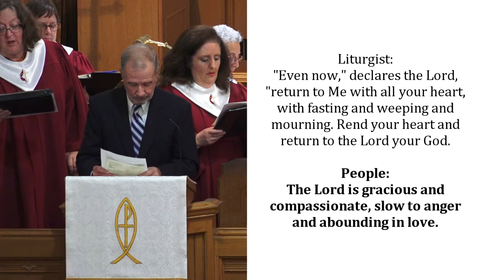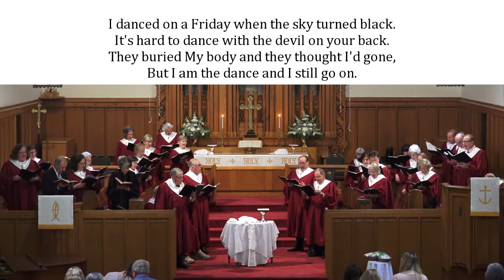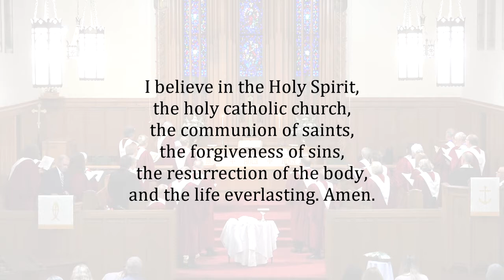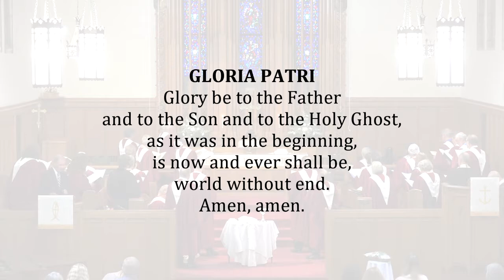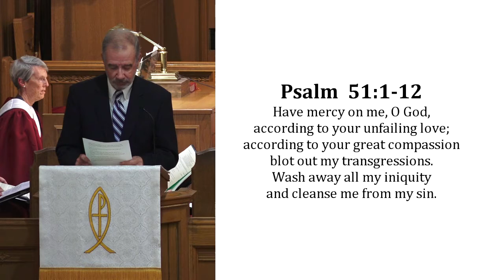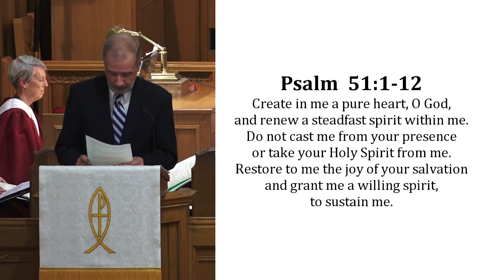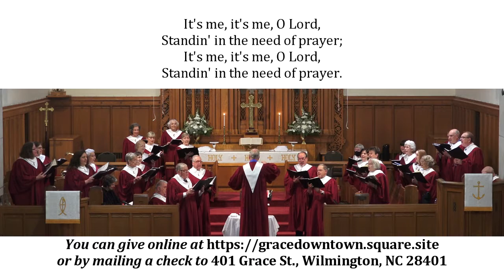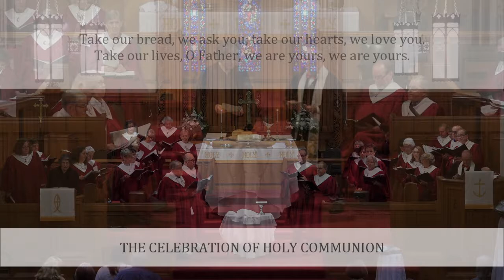Grace UMC - March 6, 2022